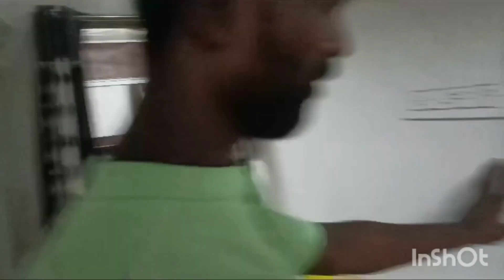ప్రాపర్టీ ఫర్ సేల్ 🤪 ఫుల్ డిమాండ్ ఉన్న ప్లేస్ 😉 నా నంబర్ కాల్ మీ 6005296159